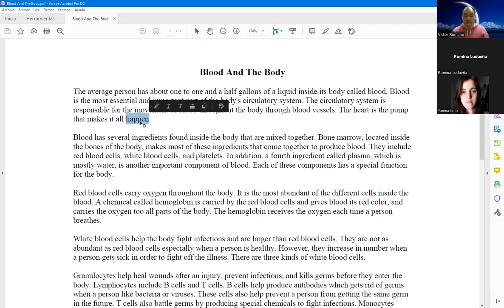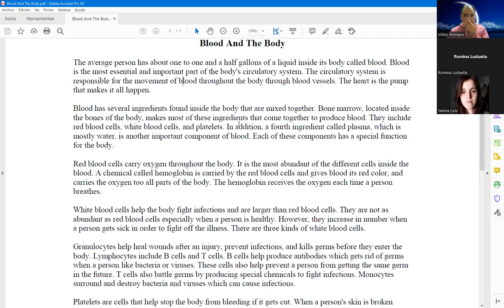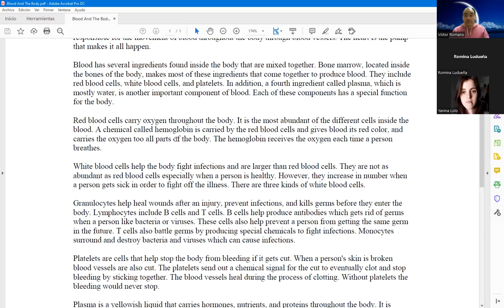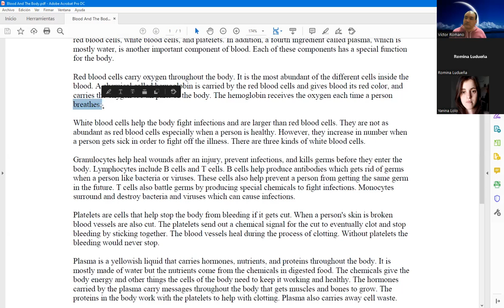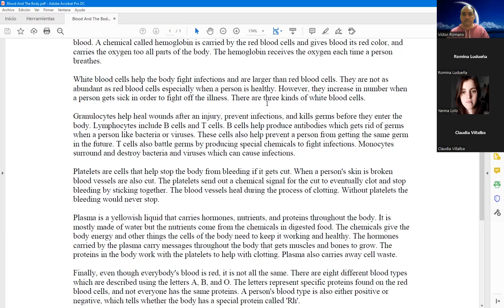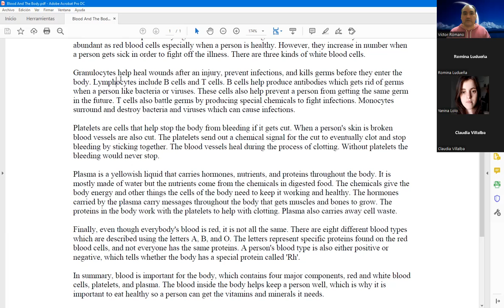Clase de Inglés Técnico de 1er Año 2do Cuatrimestre (TT) de Laboratorio del 3/5/2022 (parte 1 de 2)